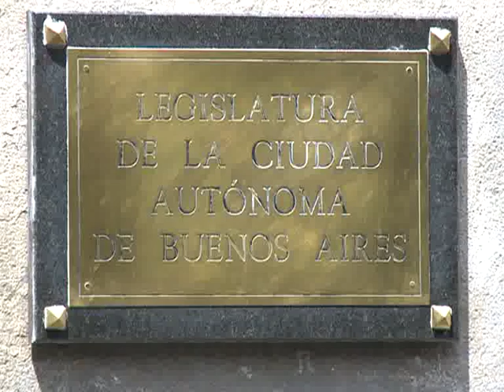Repudian veto de Macri a ley que protege empresas recuperadas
Diputados del interbloque K en la Legislatura manifestaron hoy el rechazo al veto que dictó Mauricio Macri a la ley que buscaba extender la protección de más de 20 empresas recuperadas que sobrevivieron a la década del 90 y la crisis del 2001 y que fueron salvadas por los propios trabajadores.
El pronunciamiento fue en el marco de una conferencia de prensa en la Legislatura, encabezada por los diputados Delia Bisutti, Francisco "Tito" Nenna y Aníbal Ibarra, junto a representantes de las fábricas recuperadas que fueron afectadas por el veto de Macri, publicado en el Boletín Oficial el pasado viernes.
Puntualmente, el veto recayó sobre la ley 4008, sancionada por la Legislatura el 17 de noviembre, que contemplaba una prórroga hasta el 2017 de la protección a una veintena de empresas en las que se desempeñan en la actualidad más de 2000 personas.
La medida protectiva había comenzado en 1999, cuando, también por ley, se las declaró como "unidades productivas de utilidad pública" y se obligó al Estado local a que interviniera en todos los juicios de quiebra para salvarlas del cierre tras el abandono de sus dueños.
"El veto cuenta con argumentos falaces y hasta ridículos y desde este interbloque vamos a insistir con el texto de la ley", afirmó Bisutti, quien también advirtió sobre las posibles consecuencias que podrían llegar a sufrir las empresas recuperadas desde el primer día hábil del 2012, cuando caiga la norma que las protege.
Nenna, por su parte, reinvindicó "la organización de los trabajadores de las fábricas a diez años de los hechos del 19 y 20 de diciembre del 2001 y más de 20 de lo que fue la destrucción de empresas que dejó a los trabajadores sin su sustento".
"Macri quiere dar marcha atrás y erradicar la experiencia de las fábricas recuperadas. Es una clara demostración de una ideología de derecha y de quien representa a los sectores empresarios más concentrados", señaló Ibarra.
El diputado consideró que "mientras Macri le abre las puertas a empresas familiares se las cierra a empresas recuperadas que le da de comer a miles de familias".
Eduardo Montes, de la Cooperativa Gráfica Patricios, observó que la decisión de vetar la ley "es política e inconsistente" y adelantó una convocatoria a un plenario para el jueves próximo, en la sede de la UTE, a las 18, para "debatir un documento en conjunto que contemple acciones en la calle para resistir, junto a los legisladores y a la sociedad porteña".
Por su parte, Plácido Domingo, de la Cooperativa Chilavert, pidió al jefe de Gobierno que "nos deje trabajar tranquilos y en paz".
También estuvieron en la conferencia de prensa los diputados María José Lubertino y los flamantes legisladores María Rachid y Edgardo Form.